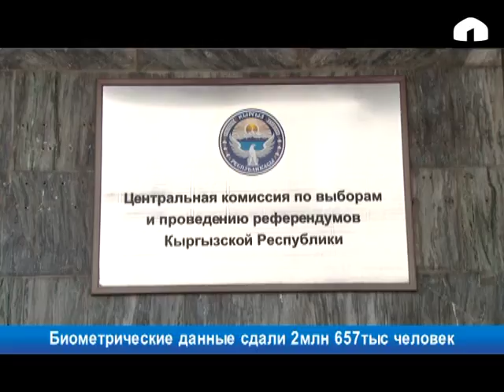На всех участках страны тестируют оборудование по идентификации избирателей